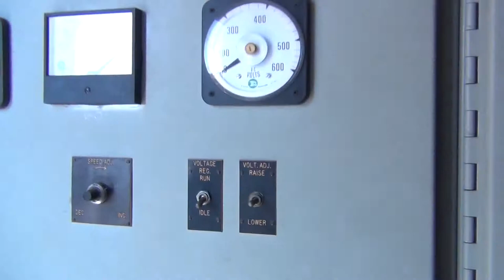1984 Trailer CAT D-349 1100HP 750KW 937KVA Diesel Standby Generator For Sale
Cat D349 12 Cylinder Diesel, 1100HP, Marathon Electric Generator, 750KW/937KVA, 3 Phase, 60Hz, Insulated Sound Enclosure, Electric Control Panel, Breaker Panel, Outside Mounted Fuel Tanks, 40' Great Dane Trailer, Less then 1,000 Hours. Ex-Phone Company.
$39,500
Call Phil